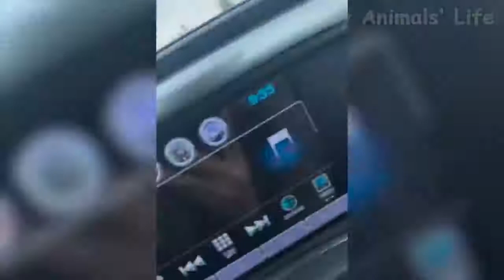37 Cute Dogs And Cats That Will Make You Laugh 😂 Funny Animal Compilation #2